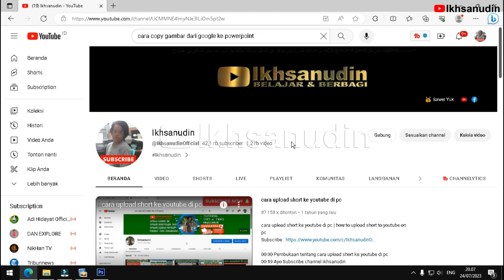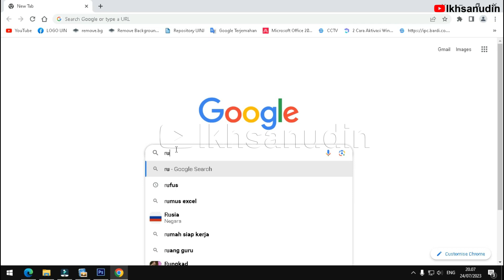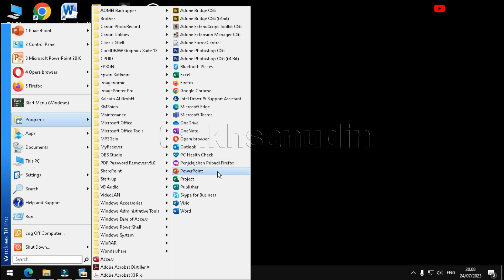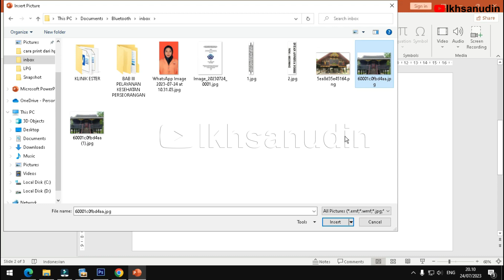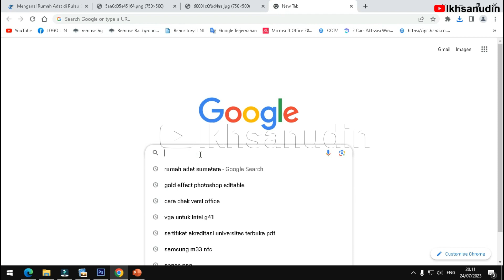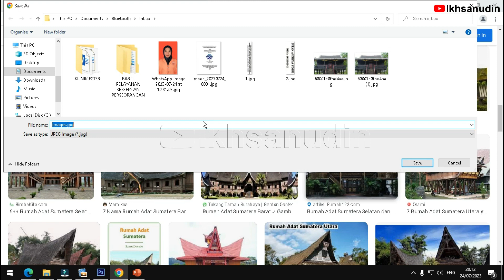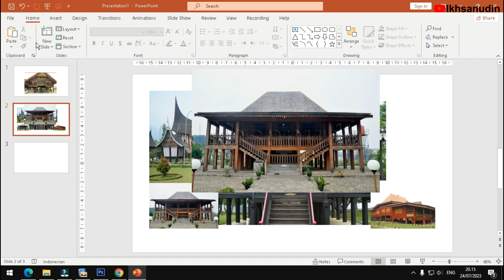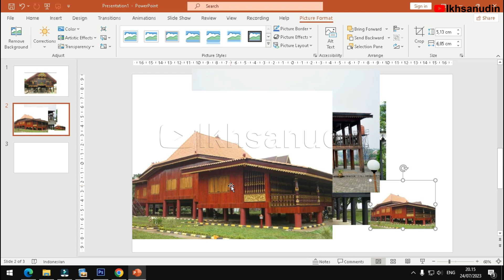cara copy gambar dari google ke powerpoint untuk pemula